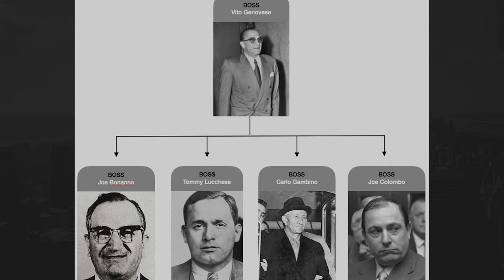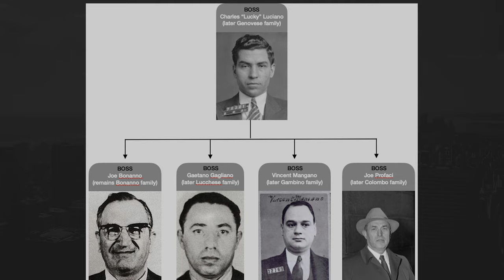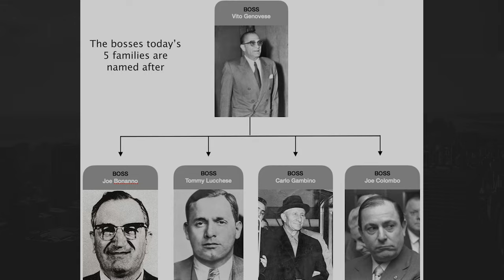8 Prince Street - The True Story of the Italian Mafia in New York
The building here at 8 Prince Street was once the headquarters of Giuseppe Morello and the Morello crime family. Long before the five families we know today, the Italian underworld in NYC was run by warring gangs from Naples and Sicily.

The Naples gang was called the Camorra (which still operate in the Naples area today) and the Sicilian gangs were known as the Mafia. Morello came to NY in 1892 from the Sicilian town of Corleone (doesn’t that name sound familiar?) and settled in East Harlem. He started what became known as the 107th Street Mob, where a young Charles Luciano began his criminal career.

In 1902 Morello acquired a saloon located here at 8 Prince street and used it as his headquarters. It is from here that Morello, by 1905, had built the largest Italian mafia family in the US, employing several enforcers whose sole job was to kill anyone who Morello wanted eliminated.